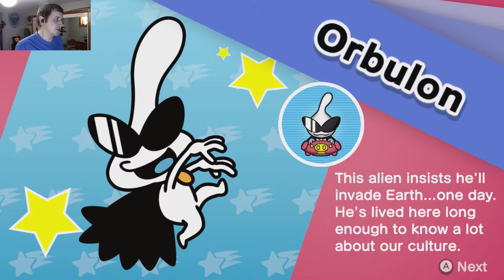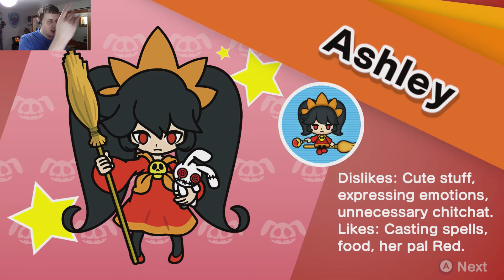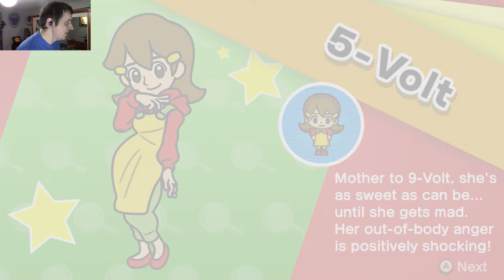Glitch King Wario | A Nerd Plays Wario Ware: Get it Together (2)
Outro song by Azureflux.